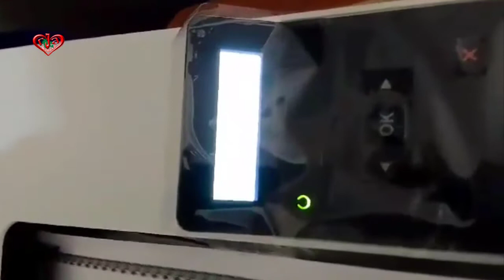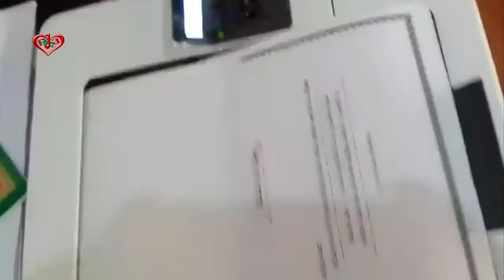HP | Duplex Printer Review | Model - Laser Jet Pro M404dn